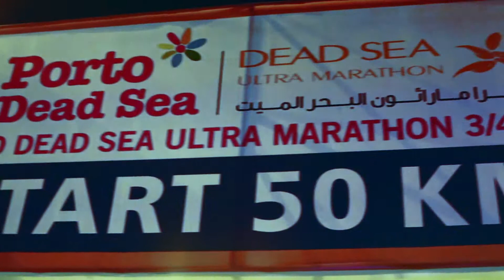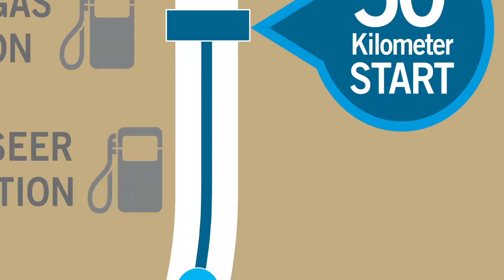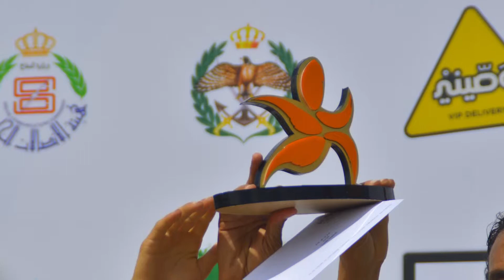Dead Sea Ultra Marathon documentary 2015